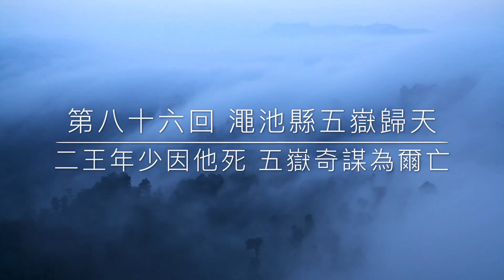《濤哥侃封神》「封神演義第八十六回 澠池縣五嶽歸天」張奎一戰壞五嶽 人成神祗難言禍 楊戩神功縱三界 澠池小縣折周臣「丹心枉作千年計 死到臨頭尚不知」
拍案叫絕 百聽不厭  👍     ⋯ ⋯ ⋯ 故事

亂世中 一縷愜意 給予一份寧靜  一杯咖啡☕️  ⋯ 更是一份謝意 🙏